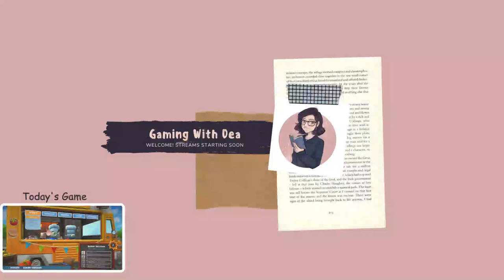OverCooked w/Yasmin! Part 1